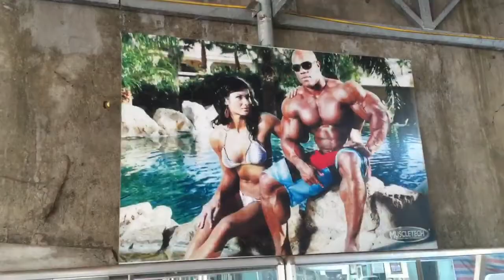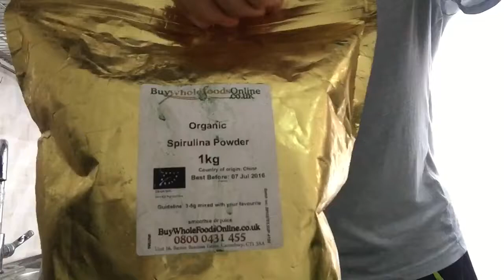Road To Challenge Vietnam Triathlon (113km): VLOG #3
On Sunday 11th September 2016 I will be participating in the Challenge Vietnam Triathlon (1.9km swim, 90km bike and 21km run). This will be my very first triathlon, taking place in Nha Trang, Vietnam.

I welcome you to join me as I document my 16-week training journey from my home in Hoi An, Vietnam leading up to the starting line.

I'm fundraising for Mind: The Mental Health Charity (Mind.org.uk) to raise both awareness & funds for in association with my daily positivity practice Smilinggg.